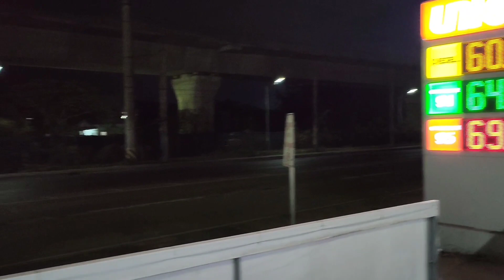Lucena port to San Agustin Romblon via starhorse IX, nakakapagod na byahe...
ang haba pala ng oras ng Byahe 12 hrs, kung iisipin same lang din ang gastos kapag may dalang sasakyan, kung batngas to romblon less pagod pa at mas mabilis ang byahe deretso na